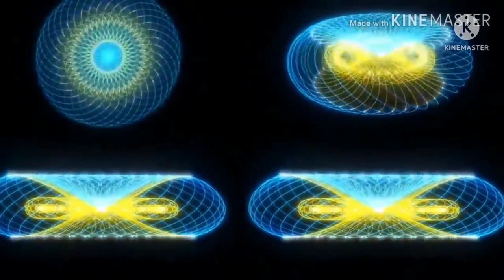Orgulho e confiança!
Escola de Lucifer
AULAS DE ALQUIMIA E CONSCIENCIOLOGIA CRISTÃ
Site/Portal:

Acesse os links abaixo; leia o livro: Lucifer-Onde a Verdade é a lei, o conhecimento não é pecado.